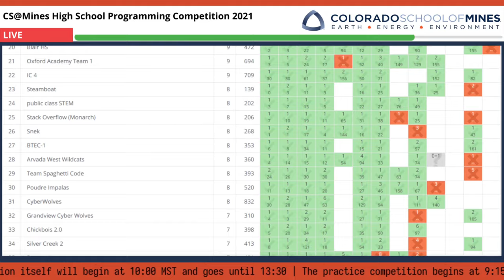CS@Mines HSPC 2021 Interview with Joseph McKinsey (ICPC World Finalist)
In this video, Sam Sartor and Sumner Evans interview Joseph McKinsey, former ICPC World Finalist representing Colorado School of Mines.